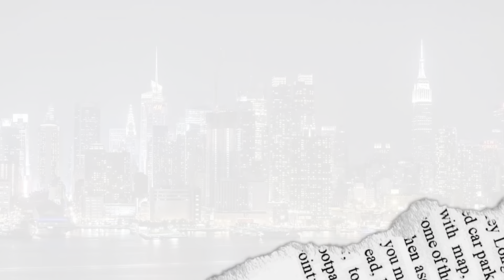Detailed 2x6 Closure Install | Low Maintenance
Products Used:
Kera Care Slick Stick
Tan Cap
Babybliss Flatiron
Hotcomb